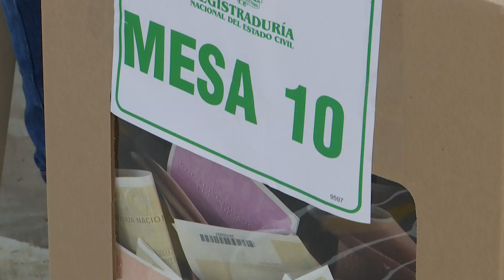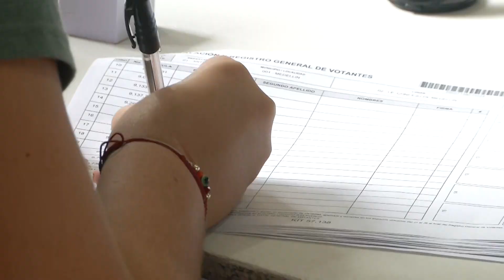Trabajadoras denuncian que no las dejaron ejercer su derecho al voto - Telemedellín